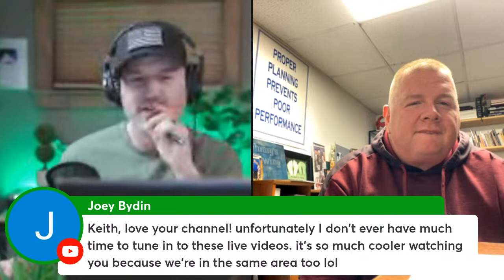Mowing & Life Priorities with Johnny Mow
Rip out shrubs fast with ropes carabiners & Truck tight around the tow hitch pay attention to these techniques.

You can start your own lawn care or landscaping or tree service company all it takes is some practice knowledge and will to win it's simple but not easy but you can do it you can do it I believe in you.

Send me mail:
Keith K
13854 Lakeside Circle

Ditch-Your-job-and-Start-Your-Own-dang-Company
How-To-Start-a-Landscaping-Company-With-No-Money

Click Here for my LANDSCAPING BUSINESS
How To Guide

Landscaping Business
Video Course

Mentors: Mark Cuban John C, Maxwell Eben Pagan Frank Kern John Grey Jack Canfield Grant Cardone Anthony Robbins Davis Allen Eckhart Tolle Ryan Deiss Zig Ziglar Brian Tracy Joe Rogan Tim Ferris Brendon Burchard Anthony Robbins Gary Vaynerchuk Wayne Dyer Ego Ken wilber